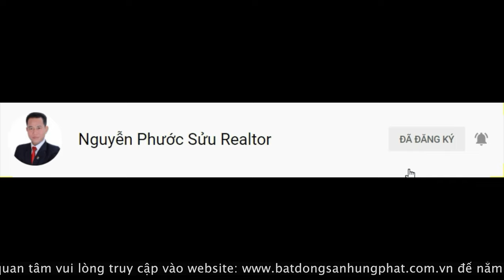Khu dân cư Phước Kiển A bán gấp đất 5x20m 10,6 tỷ | Phước Sửu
Bán đất Sadeco Phước Kiển A 5x20 giá tỷ 10,6 tỷ | Phước Sửu

5x20 đường số lơn giá 10,2 tỷ
Lô đất  có các thông tin cơ bản như sau:
Diện tích đất: 100m2 (5mx20m)
Vị trí: Đường số 12 m KDC Sadeco Phước Kiển Nhà Bè
Pháp lý: Sổ hồng đầy đủ

✔ Xem thêm nhiều dự án đầu tư nổi bật tại đây :
Trân trọng!